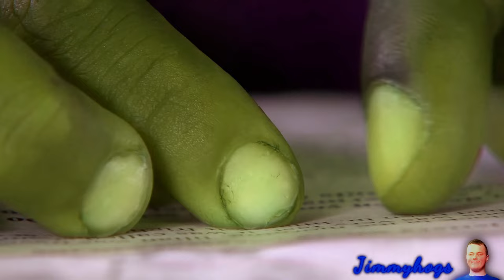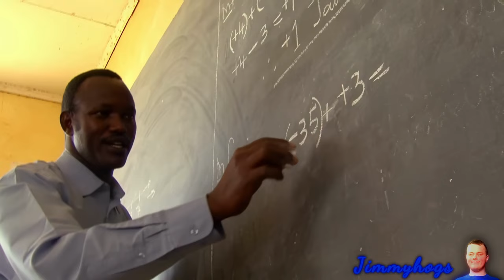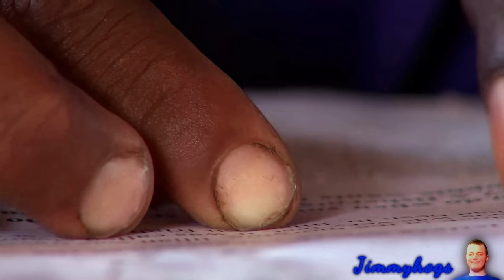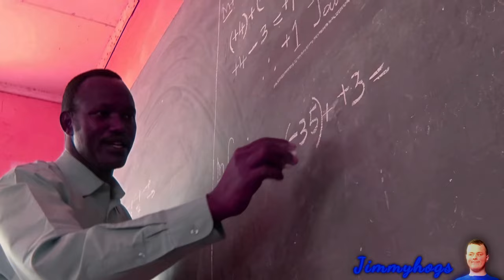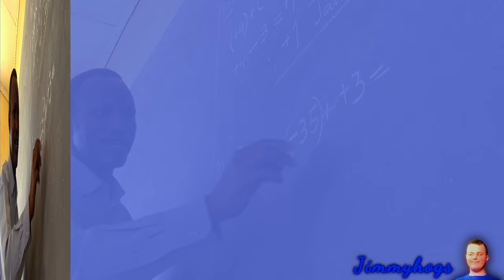Preview 2 Overwhelmed Effects (Preview 2 Give Me Your Eyes Effects)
Verse of the day: 1 John 4:4 KJV